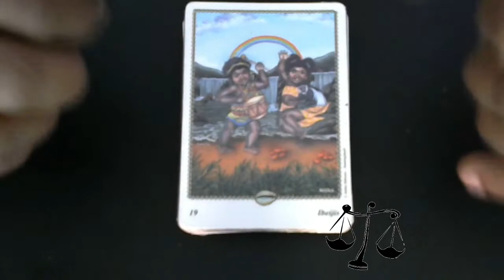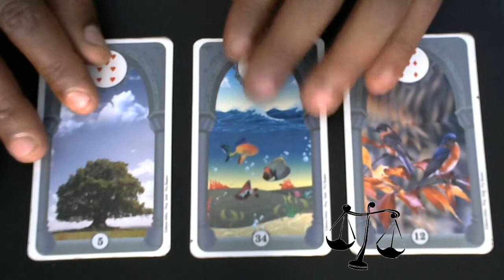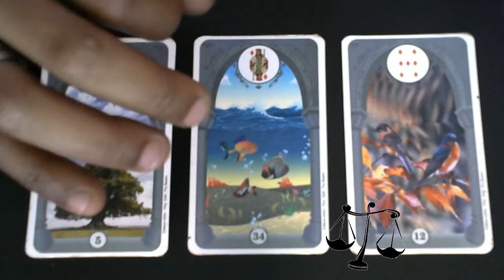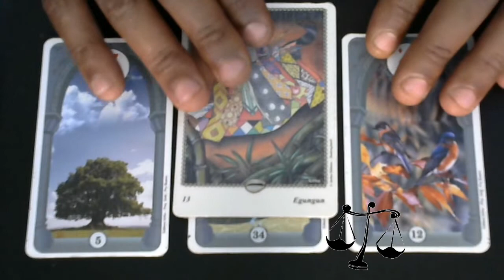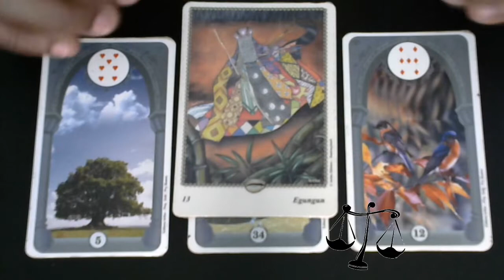SIGNO DE LIBRA E O DIA 25 DE AGOSTO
ACOMPANHEM O CANAL ESTA AQUI AS PREVISOES